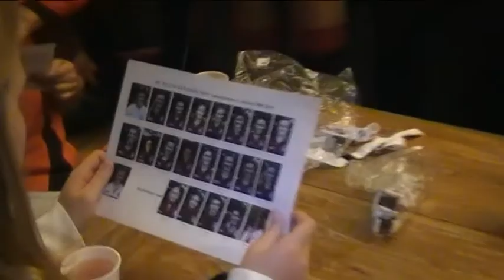Rapide M8D1 'meets' HCKZ Dames 1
De meiden van M8D1 van hockeyclub Rapide uit Hulst (Zeeuws-Vlaanderen) brengen een bezoekje aan Dames 1 van Hockeyclub Klein Zwitersland uit Den Haag. Yeah!